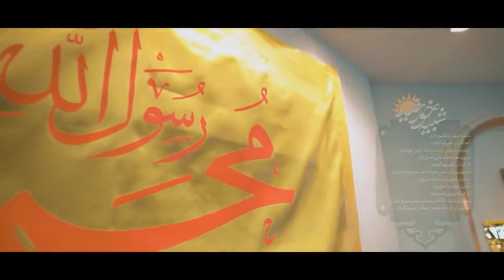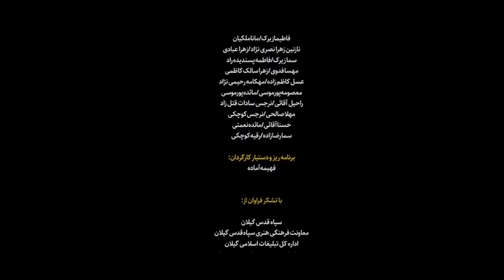نماهنگ شبیه خورشید اثری مشترک گروه سرود (خاتم)و گروه سرود مهد یاران صومعه سرا